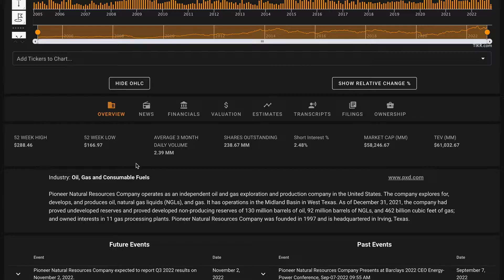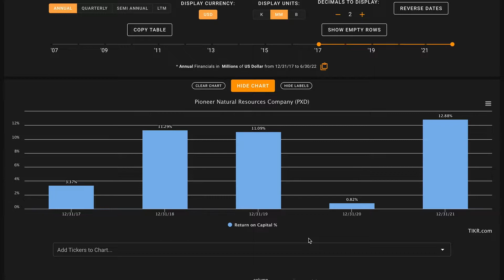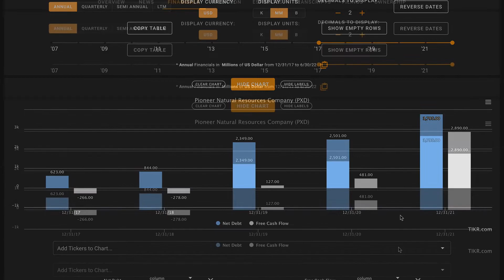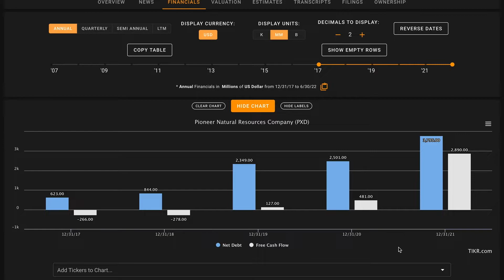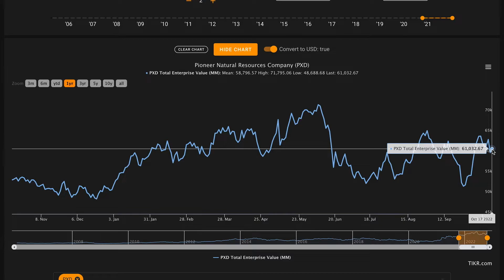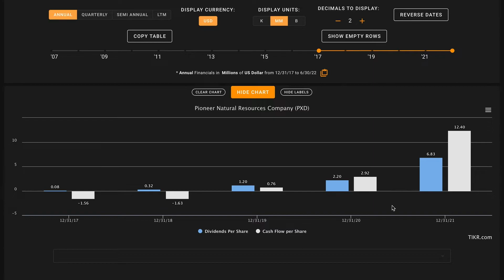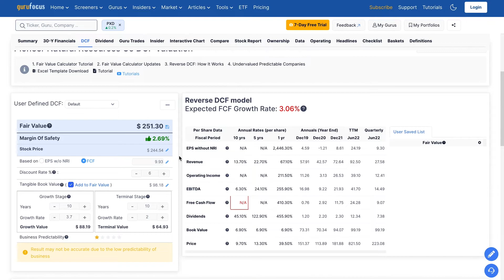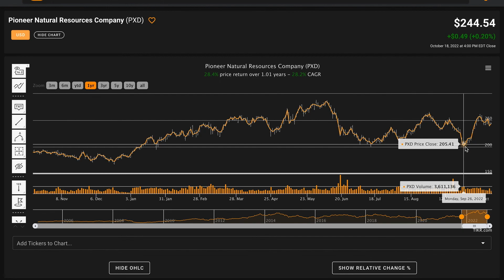Is Pioneer Natural Resources Stock a Buy Now!? | Pioneer Natural Resources (PXD) Stock Analysis!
In this video, we'll perform a PXD stock analysis and figure out what Pioneer Natural Resources looks like based on the numbers. We'll also try to figure out what a reasonable fair value is for Pioneer Natural Resources Company. And answer is PXD one of the best dividend stocks to buy at the current price? Find out in the video above! Global Value's Pioneer Natural Resources Company stock analysis.

 ❖ MUSIC ❖
♪ "Lift"